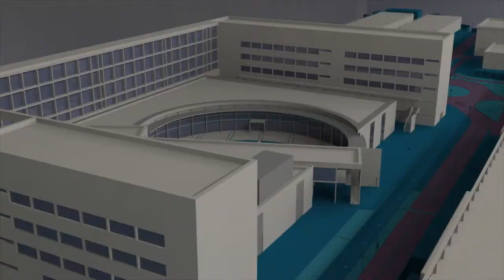UPV año cero - Noticia @UPVTV, 21-05-2019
Con la publicación “UPV año cero”, la Politècnica de València vuelve a sus orígenes gracias a los testimonios de las personas que formaron parte de su primera Junta de Gobierno.

El libro incluye semblanzas de los dos primeros rectores de la universidad, Rafael Couchoud y Marcos Rico, una entrevista a Vicente Fullana Serra, los decretos de la etapa inicial y una galería de imágenes.

UPV Año Cero. Un recorrido por sus orígenes (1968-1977) ha sido coordinado por Fernando Romero Saura y Carlos Gracia López.

El libro, en formato digital, se puede consultar en la página web